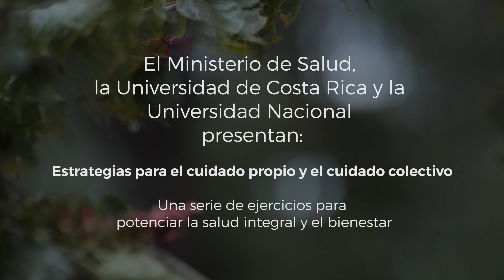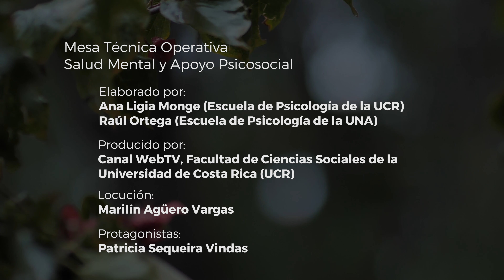1.Instructivo escáner corporal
Secretaría Técnica de Salud Mental del Ministerio de Salud (Costa Rica )Brigada de Acompañamiento psicosocial de la Escuela de Psicología de la  Universidad de Costa Rica y Escuela de Psicología de la Universidad Nacional ,presentan una serie de cinco técnicas para fortalecer las estrategias de afrontamiento para el cuidado propio y colectivo de la salud mental e integral.
Las  técnicas detallan las instrucciones en cada uno de los siguientes videos :
1. Escáner corporal
2. Respiración y Concentración
4. Descarga y recarga emocional
5. Meditación guiada

Otro recurso de acompañamiento  para  el apoyo a su  salud mental en particular y su  bienestar en general, es la línea 1322 que permanece  disponible 24 horas 7 días a la semana.  durante   la emergencia sanitaria actual por  el COVID-19.